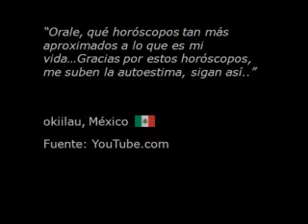Horoscopo Libra del 12 al 18 de julio 2009 - Tarot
Video Horoscopo Semanal de - Lectura del Tarot en Español a nivel mundial. (...En un mundo dominado por la incertidumbre...NOSOTROS
TENEMOS LA RESPUESTA)